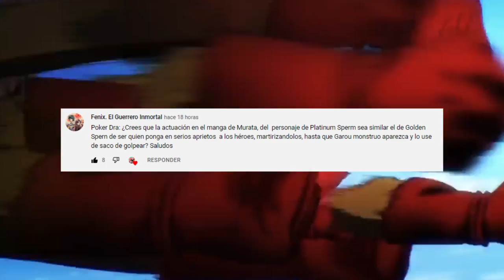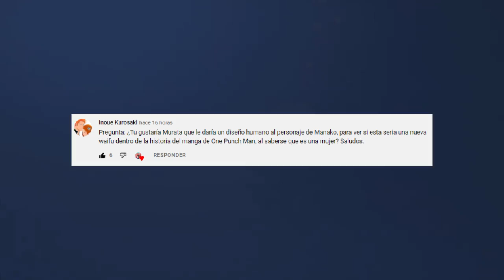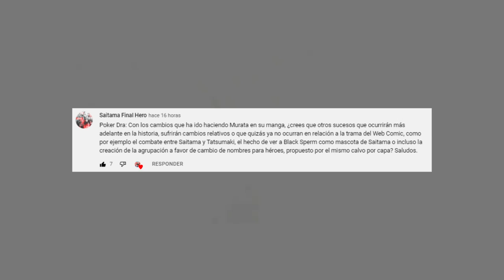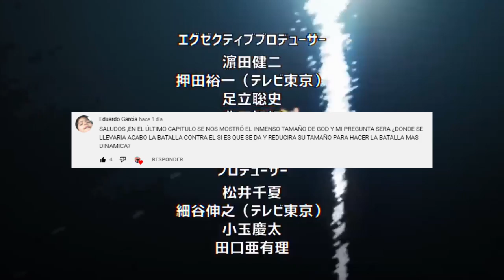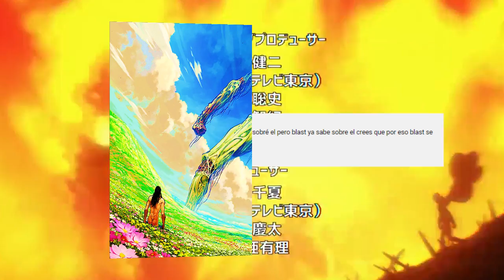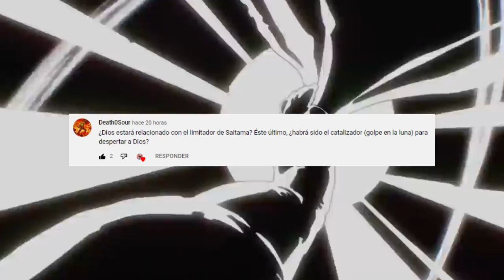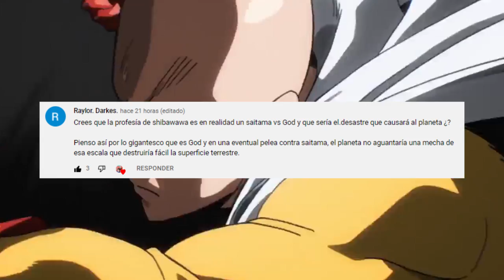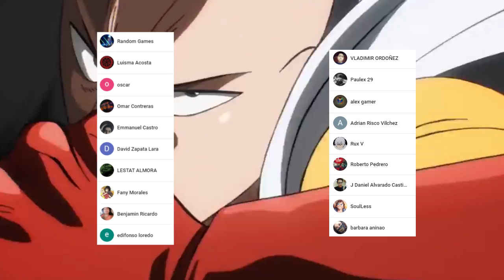SAITAMA Libero a DIOS de la LUNA ???🤯 PLATINUM Sperm vs GAROU ??? One Punch Man PYR 11